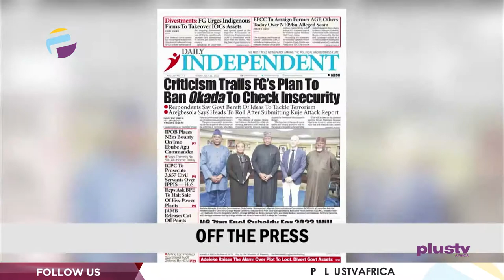JAMB Approves Cut-Off Marks For Universities|Buhari May Consider Okada Ban Nationwide|THE BREAKFAST